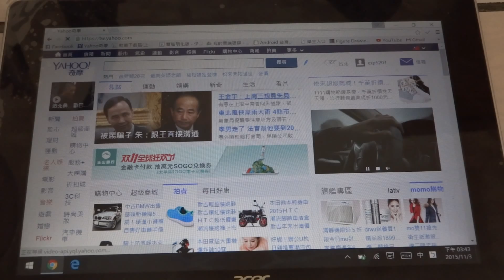swicth10 edge vs chrome